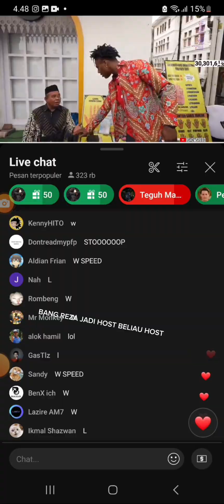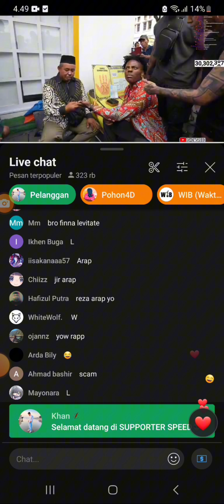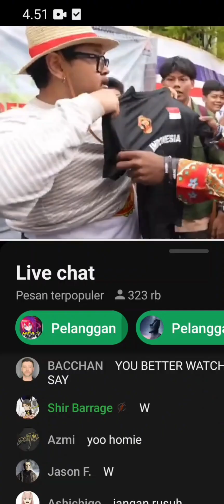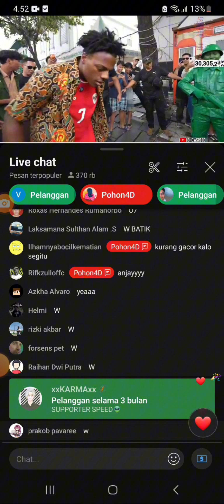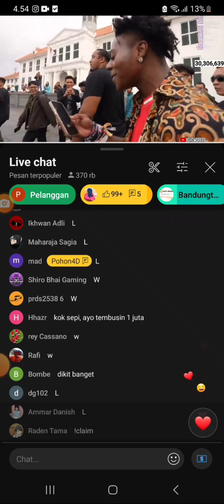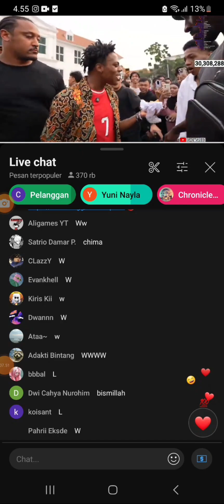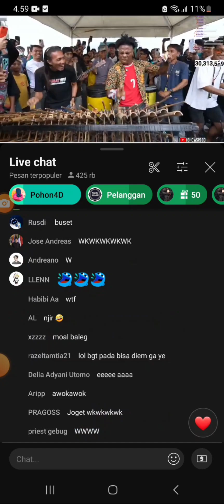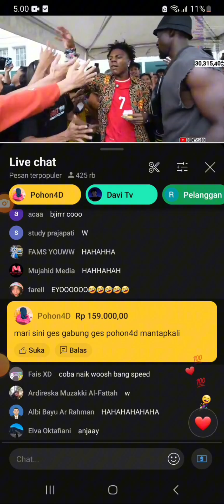SI SPEED CHECK KHODAM DAN COLLAB SAMA BANG REZA ARAB SPEED SAMPE JOGET SAMA CEWEK CANTIK BANGET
AKHIRNYA YANG DI TUNGGU2,  SPEED NYAMPE JUGA DI JAKARTA DAN KETEM BANYAK PENGGEMARNYA GIMANA KESERUANNYA?